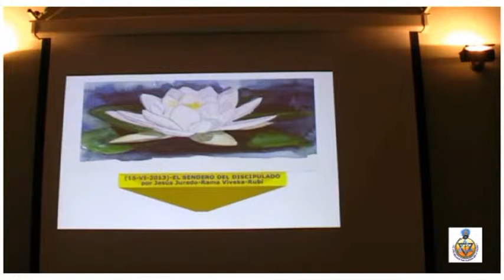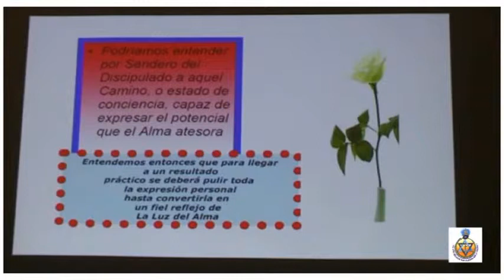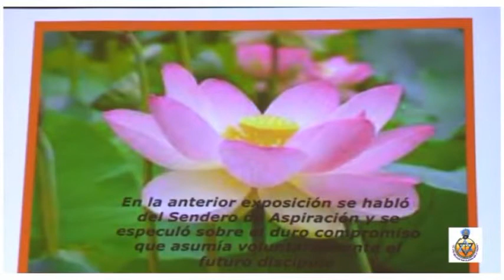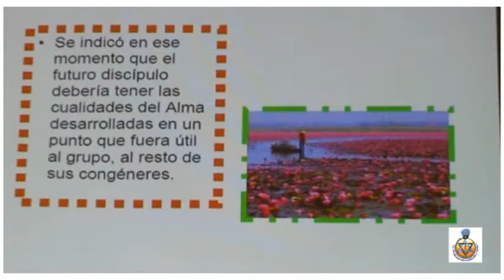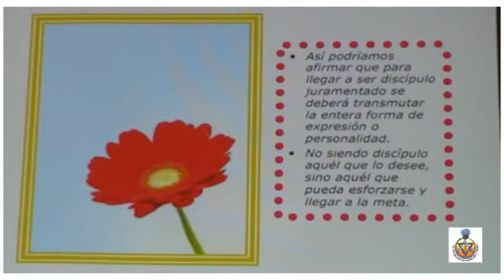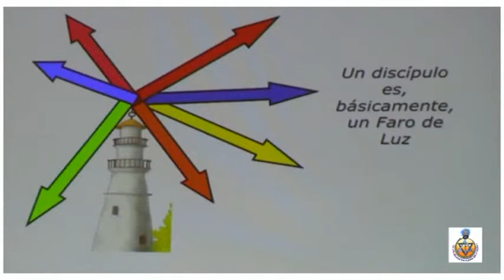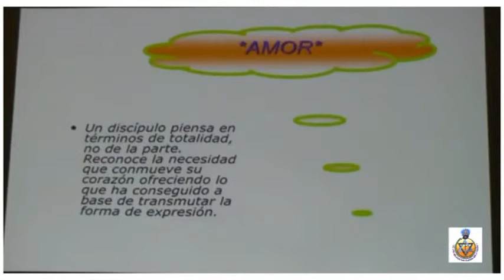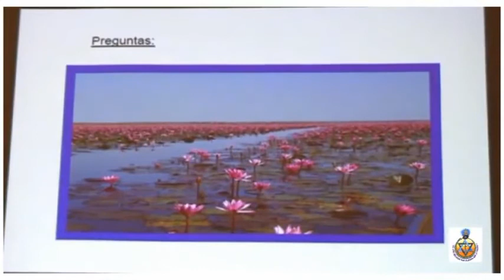(2013-06-15)-El Sendero del Discipulado (por Jesús Jurado)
S.T.E.-RAMA VIVEKA (Rubí)